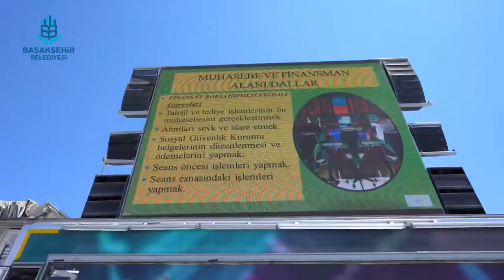Başakşehir Kent Meydanı'nda iki gün sürecek “Lise Tercih Fest” etkinliğimizi başlattık.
✏️İlçemizdeki liselerimizin temsilcilerini, öğrenci ve velilerimizle buluşturduk.

Gençlerimizin heyecanına biz de ortak olduk.🤗